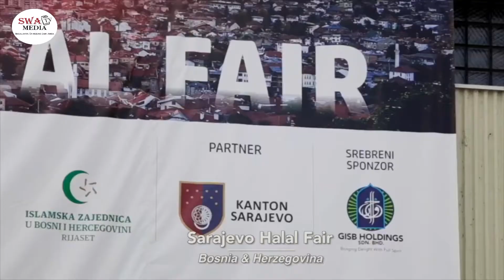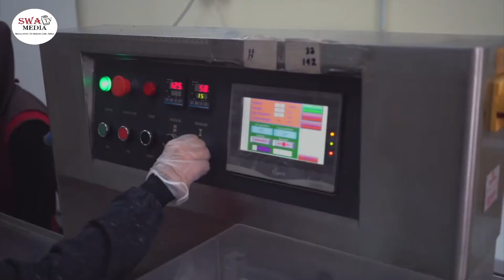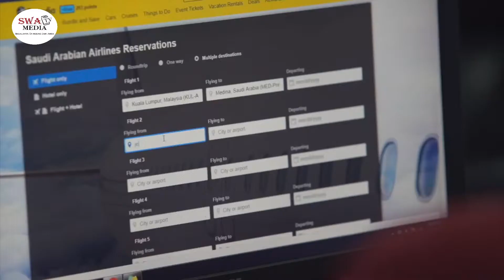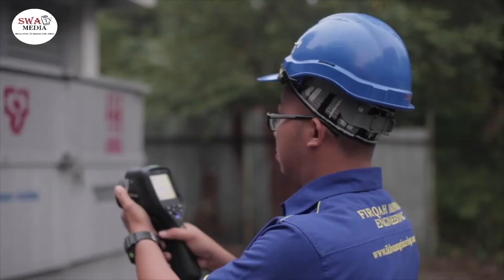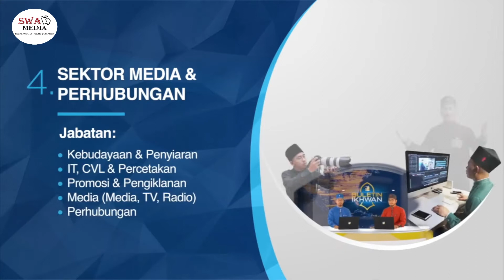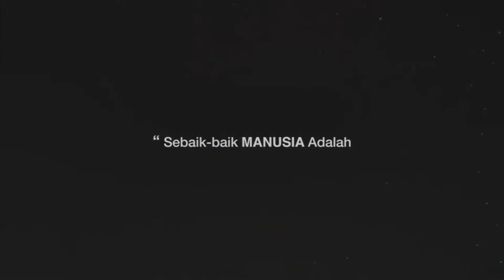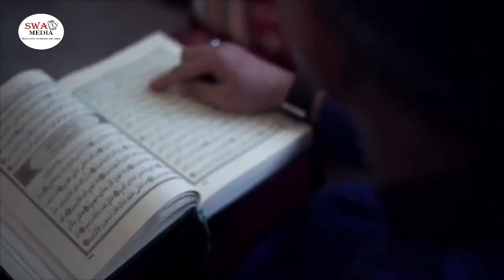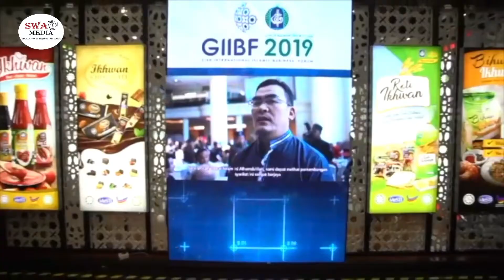IKHWAN DATOK LOKMAN-AMALAN BERNIAGA DLM ISLAM